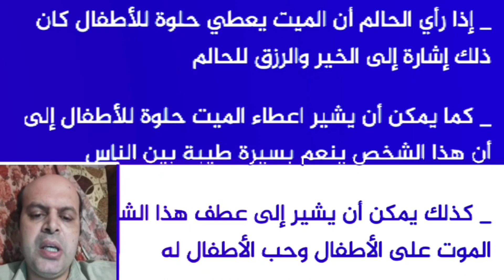تفسير حلم الميت يأخذ طفل معه في المنام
تفسير حلم الميت يأخذ طفل معه في المنام | الميت يأخذ طفل معه | محمود أحمد منصور